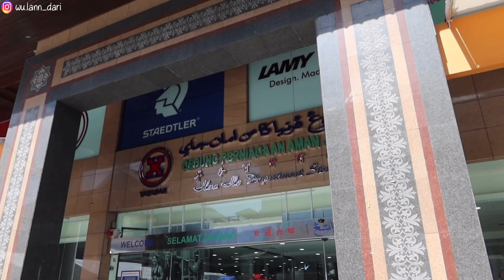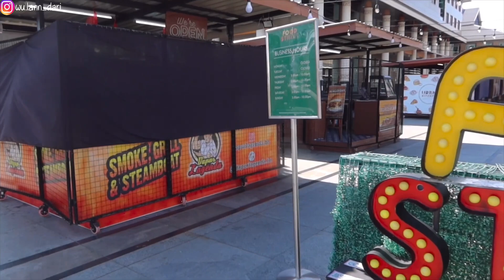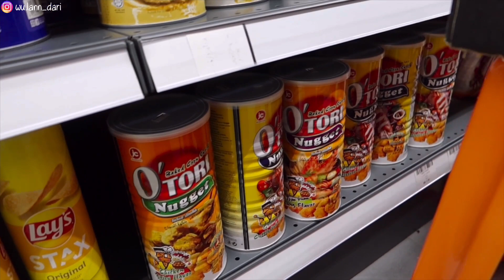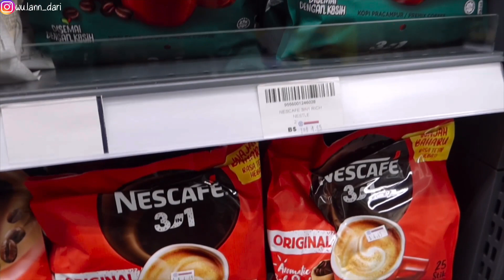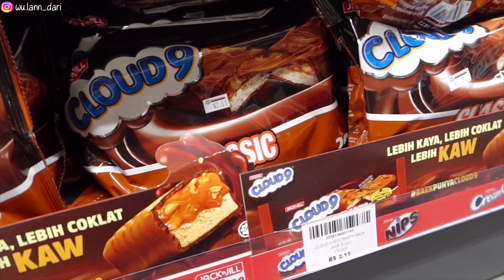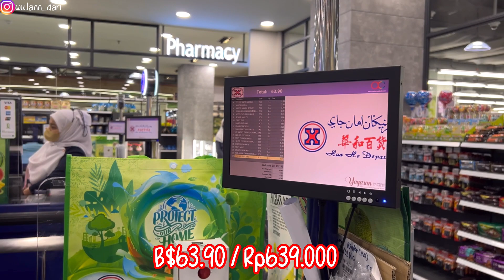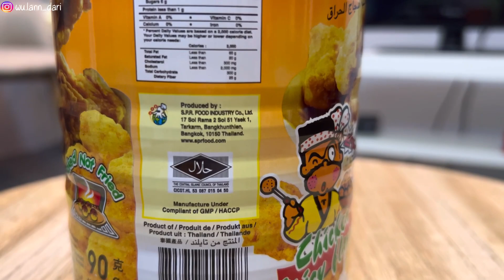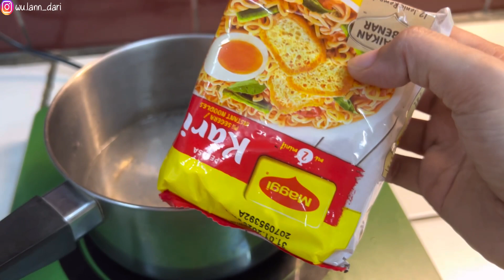BELANJA SNACK BUAT PULANG INDONESIA - SNACK KESUKAAN AMEL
Hai teman-teman semua, selamat datang di Youtube Channelku.
Perkenalkan saya adalah Warga Negara Indonesia (WNI) yang tinggal di Brunei Darussalam, jadi mayoritas video di channel ini adalah video tentang negara Brunei Darussalam.